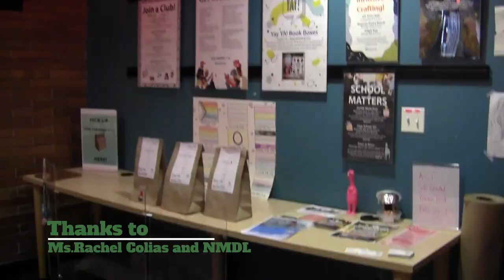Community Connection Niles-Maine District Library